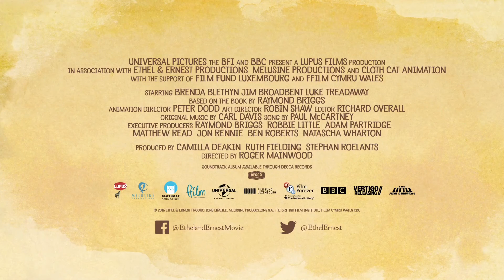Етел и Ърнест / Ethel & Ernest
Ethel & Ernest
Directed by Roger Mainwood
A film from the Out of Competition selection
21th Sofia International Film Festival